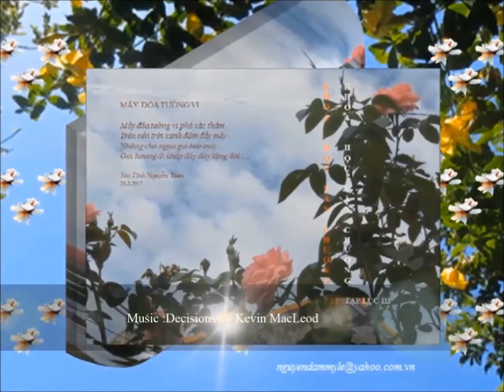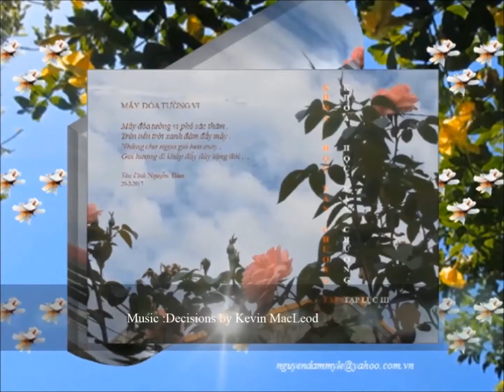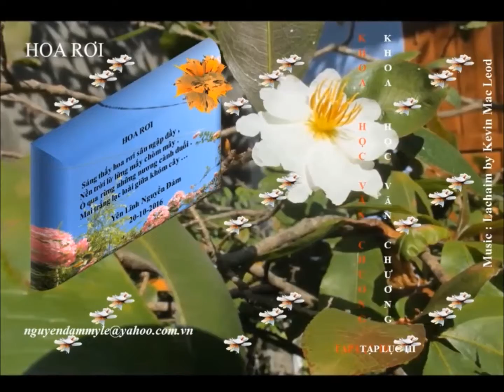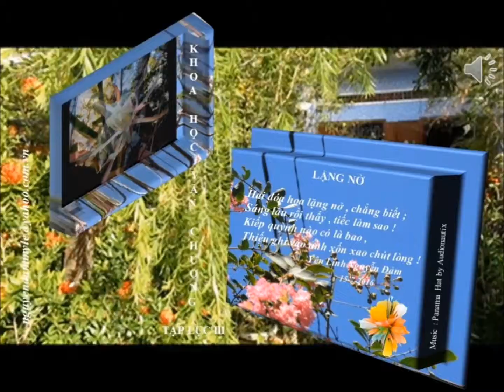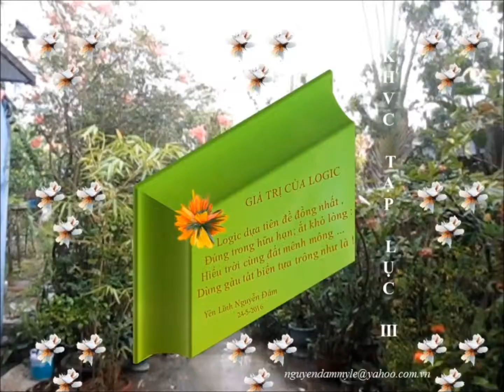KHVC Tạp lục III Tuyển tập AB you